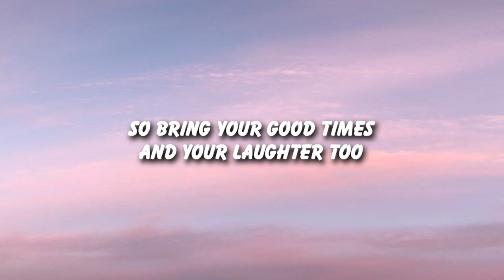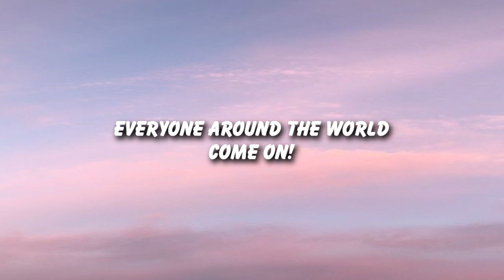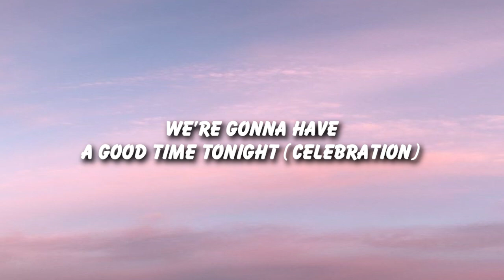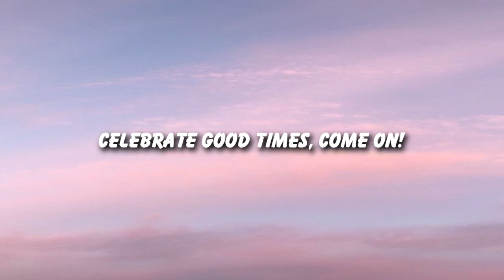Kool & The Gang - Celebration (Lyrics)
Yahoo! This is your celebration
Celebrate good times, come on (Let's celebrate)
There's a party goin' on right here
A celebration to last throughout the years
So bring your good times and your laughter too
We gonna celebrate your party with you
Come on now
Celebration
Let's all celebrate and have a good time
Celebration
We gonna celebrate and have a good time
It's time to come together
It's up to you, what's your pleasure?
Everyone around the world, come on
Yahoo!
It's a celebration
Yahoo!
Celebrate good times, come on
It's a celebration
Let's celebrate
A dedication to last throughout the years
We gonna celebrate and party with you
Come on now
Celebration
Let's all celebrate and have a good time, yeah yeah
Celebration
Yahoo! It's a celebration
Let's celebrate, come on now
Let's celebrate
We're gonna have a good time tonight
Let's celebrate, it's all right
Let's celebrate, it's all right, baby
We're gonna have a good time tonight (Celebration)
Yahoo!
Yahoo!
Celebrate good times, come on (Let's have a great time, celebrate)